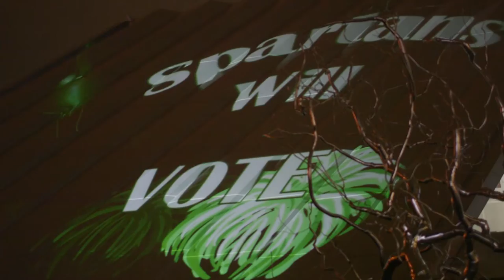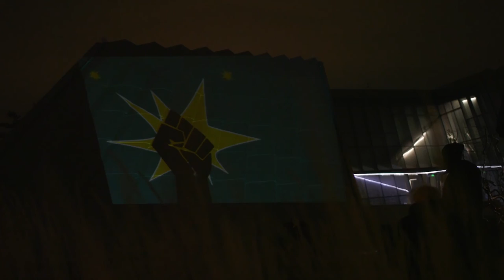Vote Your Voice Trailer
Trailer reel for Vote Your Voice at Michigan State University on the Eli and Edyth Broad Art Museum- October 2020

Projection Design: Rose Legge